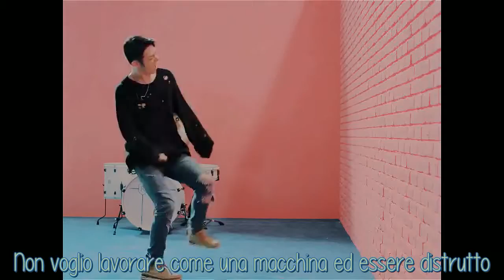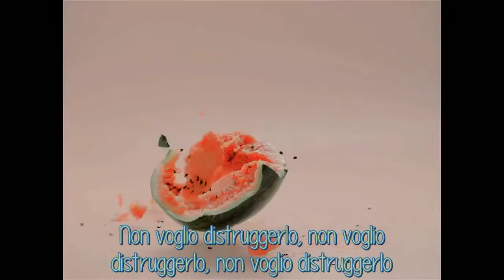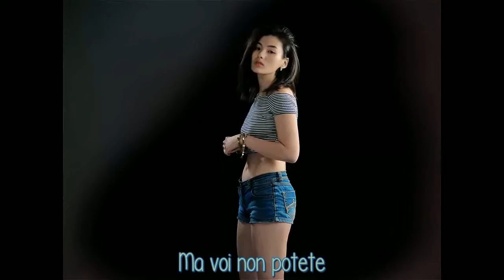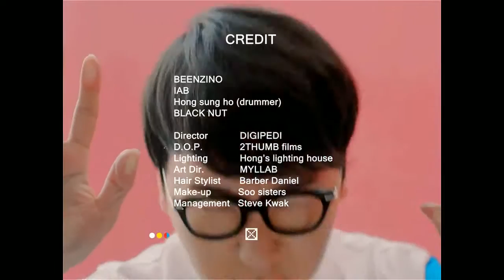Beenzino - Break [SUB ITA]